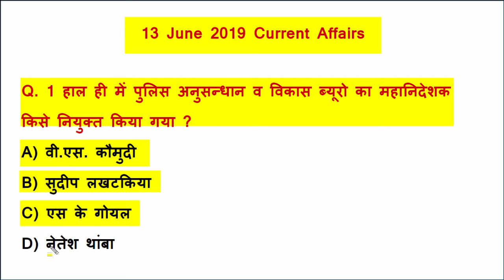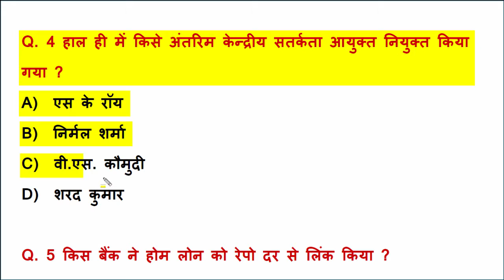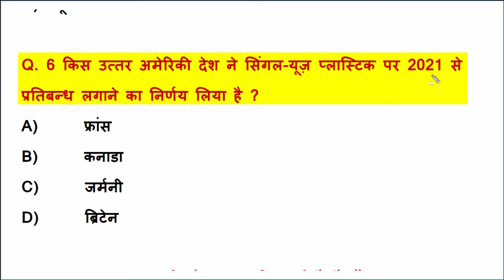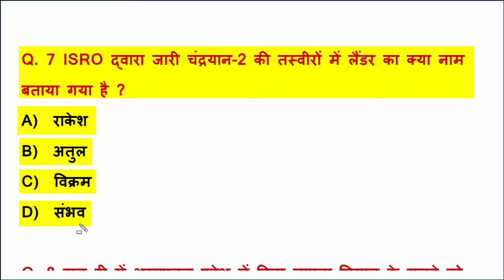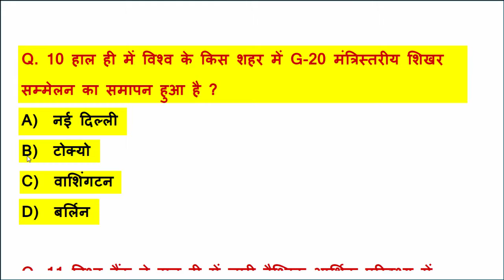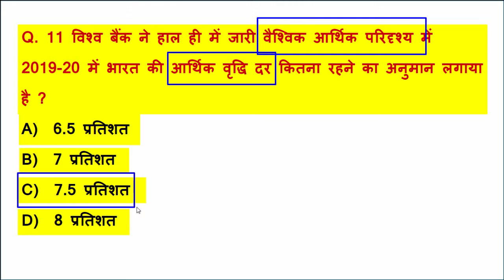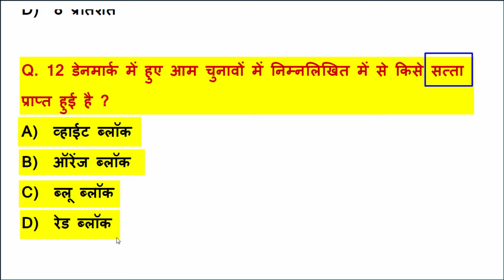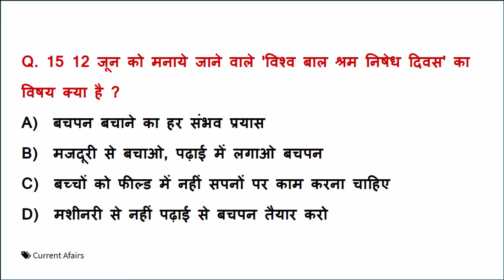Current Affairs I 13 June 2019 I Current Affairs for Exams I लेटेस्ट करंट अफेयर्स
History of 9 June I 9 जून महत्वपूर्ण व् ऐतिहासिक घटनाएँ I जन्म एवं महत्वपूर्ण अवसर

Current Affairs I 3 June 2019 I Current Affairs for Exams I लेटेस्ट करंट अफेयर्स :-